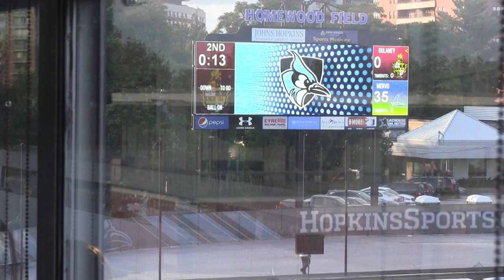Mervo vs Dulaney Football @Homewood Field JHU- 2nd Qtr Pt 3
Mervo Mustangs vs. Dulaney Lions @JHU Homewood Field
DSN Maryland High School Football
4A Class MPSSAA
Saturday, September 1, 2018 @5pm
Play by Play: Demarus Dye
Camera Work/Analyst: Roger Herring

Rosters & Jersey numbers change before Game Time, we apologize if a name to a number jersey is not right on commentary.